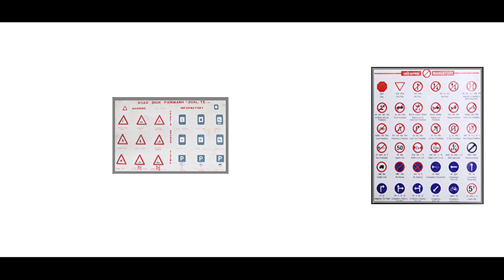Traffic Advertisement FULL HD 2017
mipuite kan lo him zawk nn a he video hi siam aa ni aq kan traffice police hma lak na leh lirthei fimkhur takin i khalh tlang theuh ang u